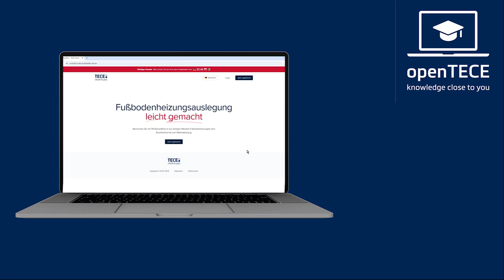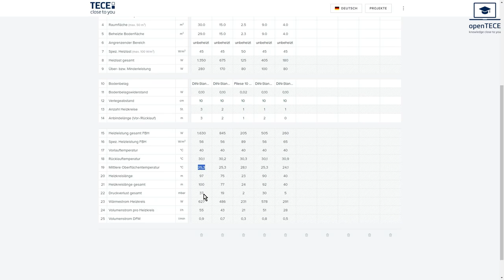TECEsmartfloor – Teil 4: Berechnungsergebnisse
Im vierten Teil unserer TECEsmartfloor-Tutorials zeigen wir Ihnen, was die einzelnen Berechnungsergebnisse Ihrer Projekte bedeuten und wie sie zu interpretieren sind.